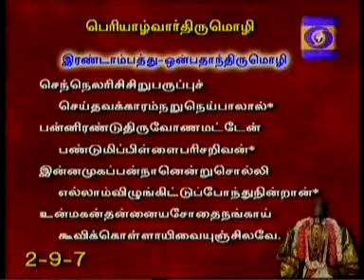NAALDHORUM NAALAYIRAM -Part 98 (14/01/2015) DR. M A Venkatakrishnan